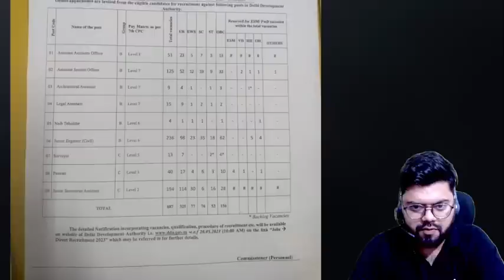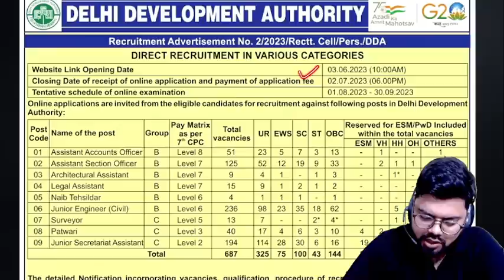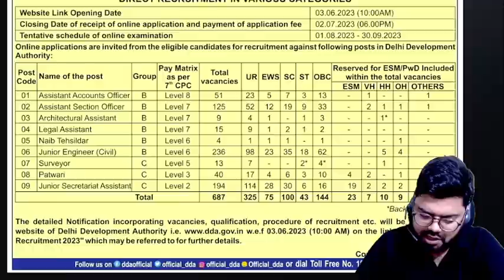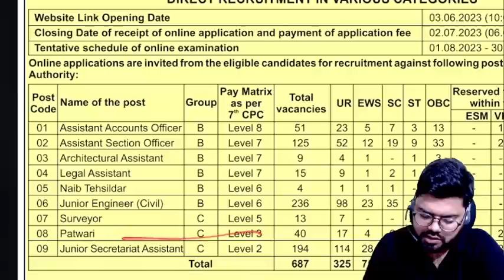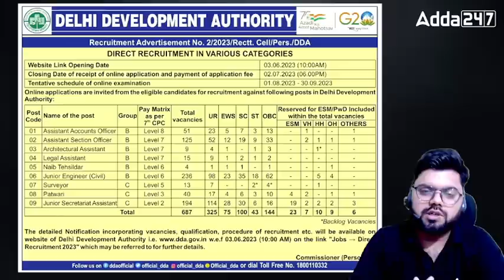DDA JE Vacancy 2023 | Detailed Information